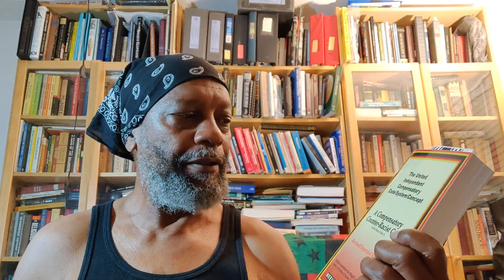Sunday Sermon_8May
DaBrother is reading from pg_96  of de 2016 Revised/Expanded Edition of de Textbook/Workbook... in a weekly session daBrother has begun; using da work of Mr. Neely Fuller Jr as Code Scripture.

Crypto Currency /BitCoin CONTRIBUTIONS:
722fce22-5e9f-42fc-a378-2da90f5d267a